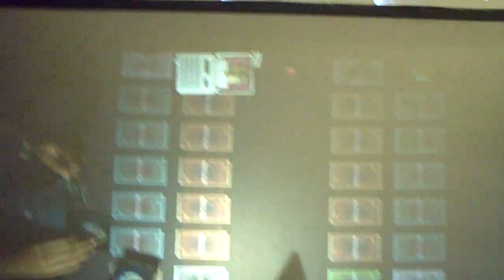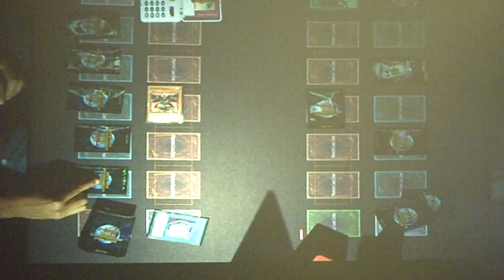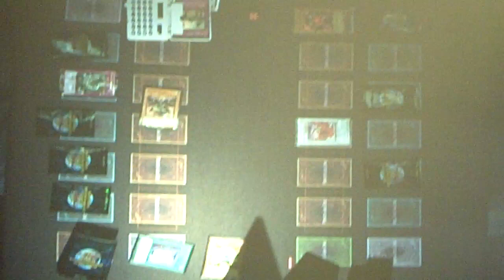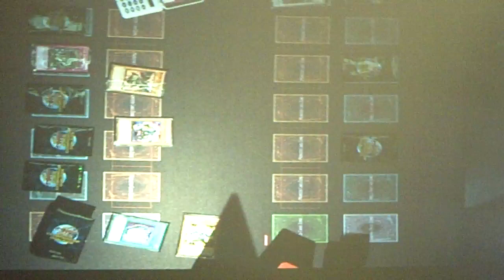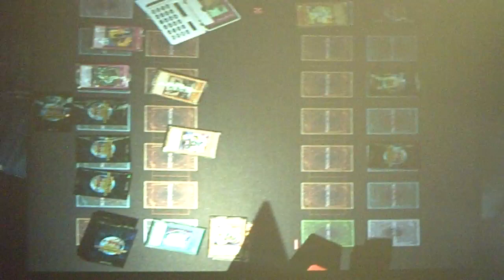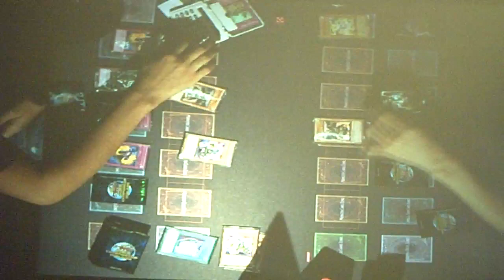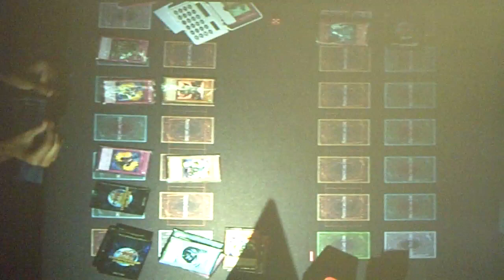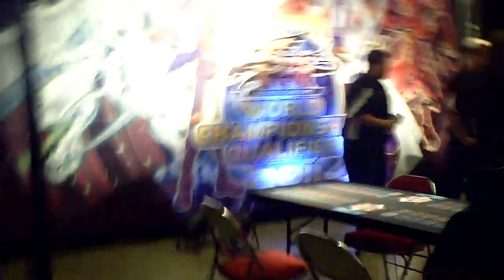Yugioh Duel North American World Championship Finals - Hansel Aguero vs Samuel Pedigo - Game 3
Here is the Finals of the North American World Championship Qualifier 2011. Hansel is running T.G. and Samuel is running Tour Guide Tengu Synchro. Hansel Aguero with T.G. is the winner of the match on the left just to clear up any confusion. The Malevent Catastrophe at the end was just a cool way to go out for the finals.